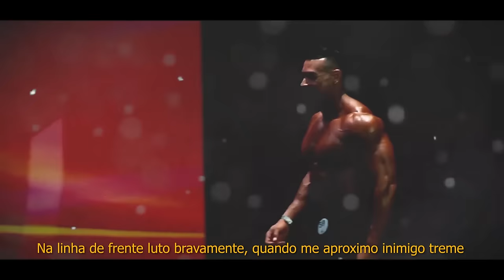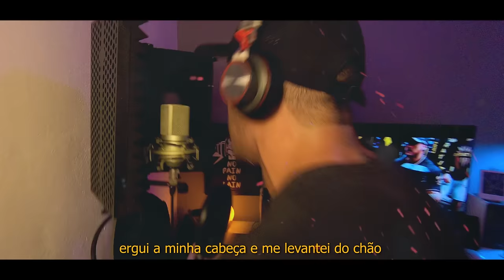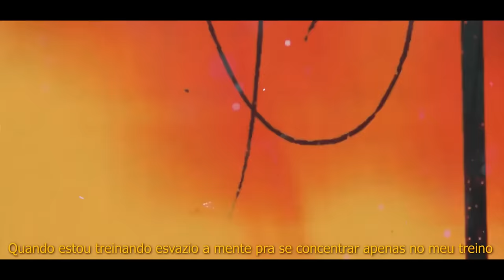Jt - Superação Remix [ Felipe Franco ] Motivação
▶ Canal Vlog:   @Canal do JT

Letra:

Veias calibradas, sangue congelado
Cargas elevadas, shape hormonizado
corpo no limite me pedindo pausa
me mantenho firme, vou além da falha
a tensão aumenta, o treino fica intenso
me obrigando dá 110 por cento
as mãos calejadas já diz muita coisa
vou continuar até não ter mais força

Quero mais KG, pode pôr mais peso
quero ver meu corpo virar do avesso
olha esse pump bugando o espelho
meus adversários vão ficar com medo
O maior sonho que eu tenho vida
é ser campeão do Mr Olympia
erguer o troféu com as duas mão
e mostrar pro mundo minha superação
esse é plano que está em mente
vou lutar por ele incansavelmente
não irei parar até conseguir
fui longe demais para desistir
na linha de frente luto bravamente
quando me aproximo inimigo treme
shape inexplicável que ninguém entende
pele igual papel, Fibras aparentes
Todos vão temer assim que me ver
Vou subir no palco e surpreender
Quer pagar pra ver? faça a sua aposta
mas minha vitória é inevitável
Não é sobre fama, dinheiro ou mulher
o que estou fazendo é pelo meu sonho
Darei minha vida pelo que mais amo
eu irei vencer ou morrer tentando

2x
E quando eu fui imprudente
cai, mas fui persistente
ergui a minha cabeça
e me levantei do chão
comigo fizeram meme
mas quem não deve não teme
quero que nunca esqueçam
quem é o campeão

Porque é aqui você constrói o troféu
é aqui que você constrói a caminhada
É nas dores, é nos desafios
Bora "tio" sem medo, sem medo!
Sempre foi seu, sempre foi seu
Tudo seu, nada deles!

Quando estou treinando esvazio a mente
Pra se concentrar apenas no meu treino
Faço o meu melhor repetidamente
Pra chegar no palco e merecer o prêmio
não irei dá chances pros meus oponentes
eu respeito todos mas não vão ganhar
quem se habilita a bater de frente?
mano infelizmente você vai chorar
É perca de tempo tentar me alcançar
nitro na Ferrari me faz decolar
auto aplicação intramuscular
acetato de trembo, muito GH
5 ml de composto V
Muita proteína, Vitamina C
malto, glutamina, carbo e albumina
Termo, creatina faz fortalecer
Vivo esse esporte 24 horas
Não posso errar ou estarei fora
do campeonato que eu mais almejo
Ser o melhor do mundo é meu maior desejo
Só depende de mim e de mais ninguém
suportando o fardo que essa vida tem
não irei falhar, calado irei agir
e quando eu conquistar irão me aplaudir

inspirado em: @fefrancopro

(meu endereço para você mandar algo , presente , camisas , regatas suplementos ou o que quiser)

Nome: Joéliton Mendes
Rua: Edson Alvares N: 38
Cidade: Machados-PE
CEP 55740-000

Técnica:

Nome do Artista: Jt Maromba
Estilo Musical: Rap/Trap
Gravado,Mixado e Masterizado por JtNosBeats
Estúdio: Caverna dos ogros

ATENÇÃO!
O envio desta música ao YouTube, sem autorização legal poderá lhe trazer problemas com direito autoral, denúncia do seu canal e consequentemente encerramento de sua conta.